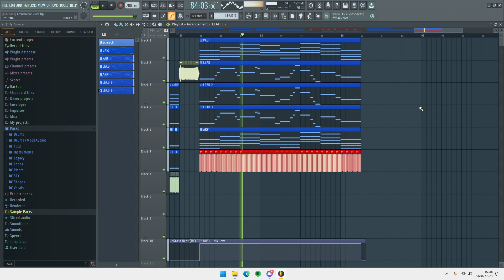Making some Frenchcore again WIP